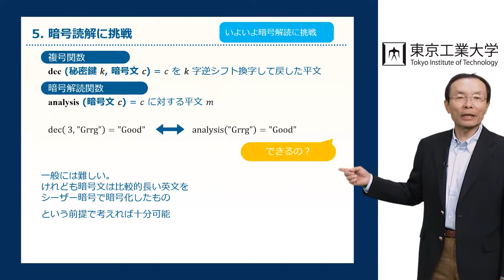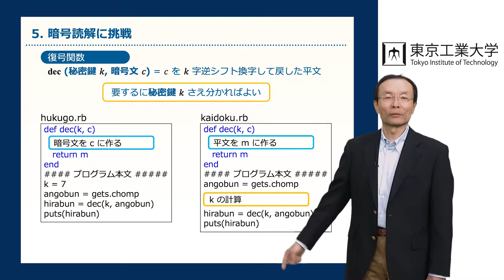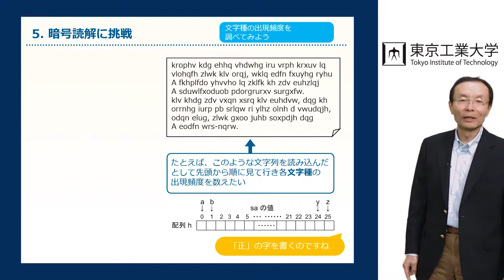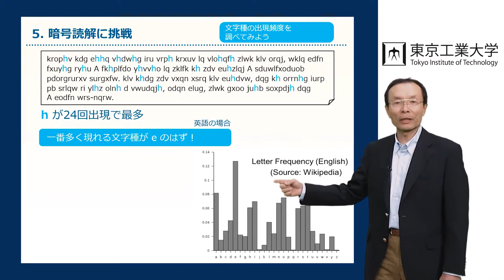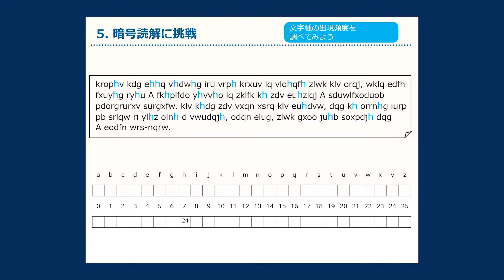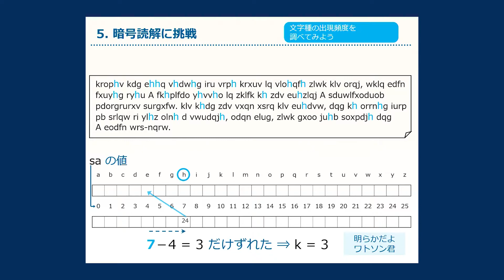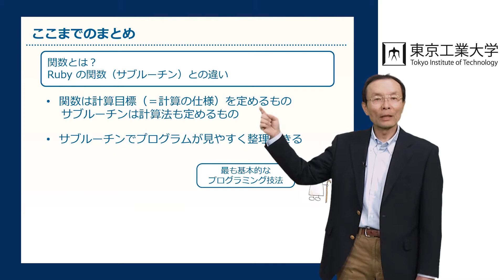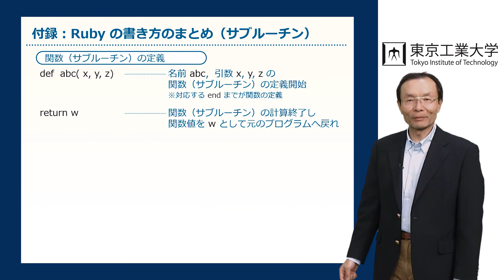講義 #16 テーマ２（プログラミングとは？）： 暗号解読に挑戦（２）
こちらは、大規模公開オンラインコース（MOOC）における主要プラットフォームedXより公開されている講座「Introduction to Computer Science and Programming」の一部です。次のURLよりedX上の講座にアクセスが可能です。
なお、edX上の講座に受講登録を行うことで、講座に関するアセスメント（クイズや理解度テスト）を受講することが可能です。また、一定以上の成績を修めれば修了証を取得することができます。

This is a part of the edX course “Introduction to Computer Science and Programming”.
By taking this edX course (Paid verified track), learners will have access to all the graded assignments and exams. In addition, learners may qualify to receive a verified certificate if they earn a passing score on the assessments before the course ends.

プログラミングしながら学ぶコンピュータサイエンス入門 : Introduction to Computer Science and Programming
AIやコンピュータでやっていることは「計算」です。超入門的プログラミングで「計算」の設計法を体験しながら，コンピュータサイエンスの基礎を学びます。“Computations” are what computers, including those utilizing Artificial Intelligent algorithms are actually preforming. Learn about the basic and key concepts of computer science while experiencing how to program and design “computational algorithms.”

Introduction to Computer Science and Programming
The term “Computation” refers to the action performed by a computer. A computation can be a basic operation and it can also be a sophisticated computer simulation requiring a large amount of data and substantial resources. This course aims at introducing learners with no prior knowledge to the basic key concepts of computer science. By following the lectures and completing the exercises in this course, learners will develop an understanding of algorithms and gain real programming experiences using the software language Ruby.